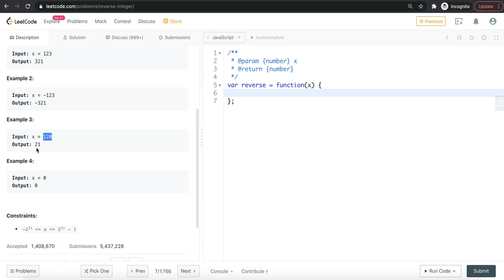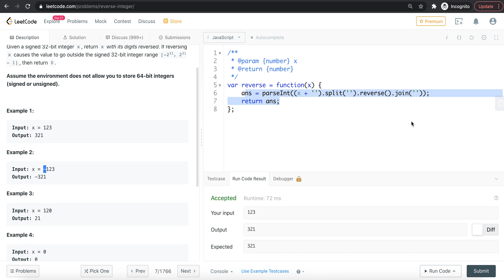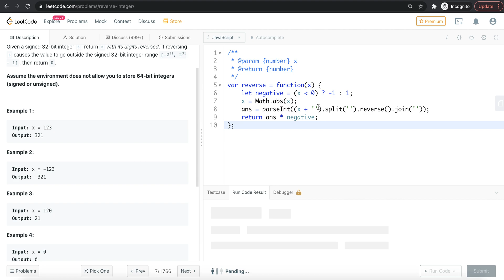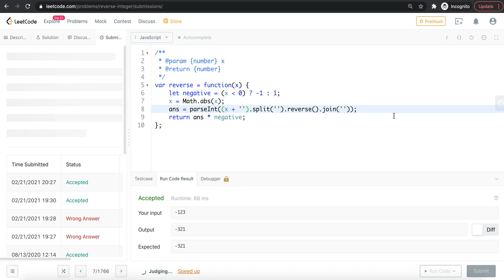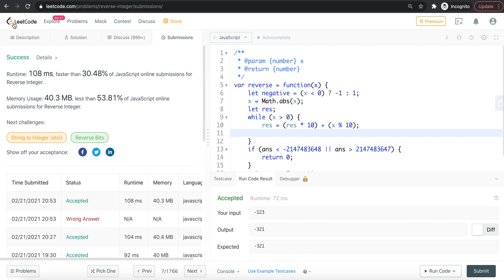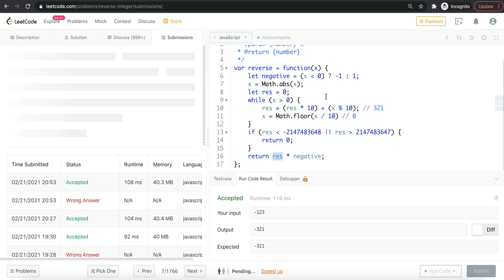7. Reverse Integer | Leetcode | In Tamil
Javascript interview preparation. Data structure and algorithm